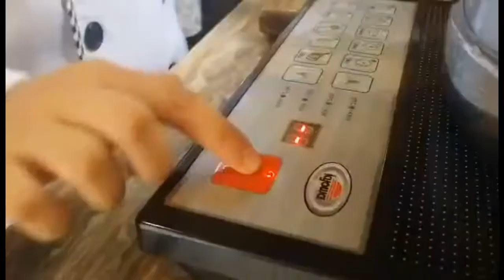Aleena's Dream Job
She wants to be a Chef someday..